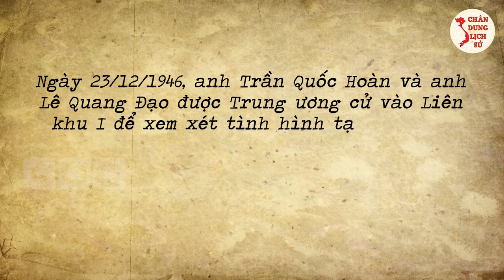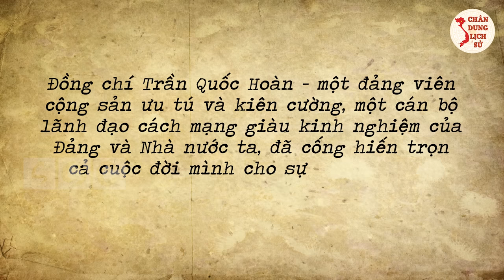Bí Mật Thú Vị Về Bí Thư Thành Ủy Hà Nội Trần Quốc Hoàn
Quý vị thân mến, trong dòng chảy lịch sử dân tộc Việt Nam, như một mối liên hệ đặc biệt, rất nhiều người con xứ Nghệ đã đến với mảnh đất Thăng Long - Hà Nội và cũng tại đây, họ đã có những cống hiến xuất sắc, góp phần xây dựng nên một Thăng Long - Đông Đô - Hà Nội văn hiến, văn minh và hiện đại, trong số đó phải kể đến đồng chí Trần Quốc Hoàn, nguyên Ủy viên Bộ Chính trị, nguyên Bí thư Thành ủy Hà Nội, nguyên Bộ trưởng Bộ Công an. Để hiểu hơn về những đóng góp của ông, mời quý vị và các bạn theo dõi video ngay sau đây của Chân Dung Lịch Sử.